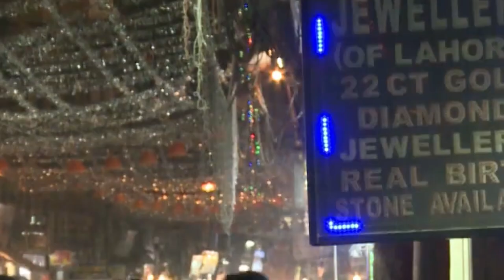The Story of Zama Zama: The Hunt for Bloody Gold -Trailer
Bloody Gold - A Story Of Zama Zama -Trailer - jald heee
The Story of Zama Zama: The Hunt for Blood Gold

Dive into the gripping world of Zama Zama, the illegal miners who risk everything to extract gold from abandoned South African mines. Discover the harsh realities, dangerous underground operations, and the human cost of chasing "blood gold." From desperate miners to ruthless syndicates, this story exposes the hidden, dark side of the gold industry.